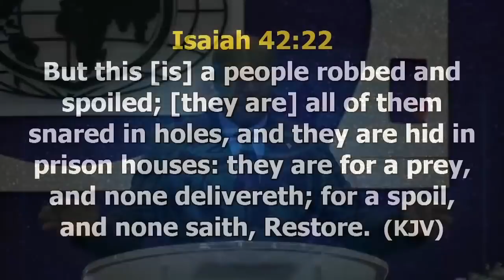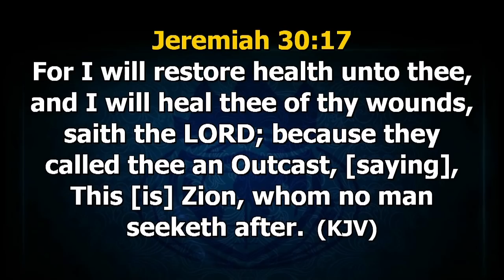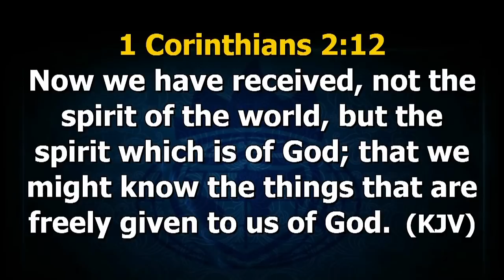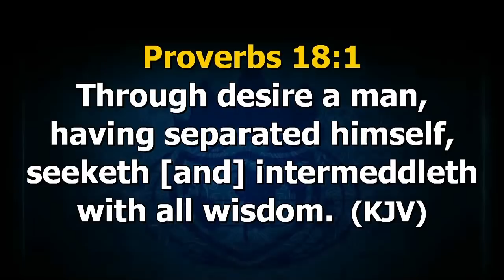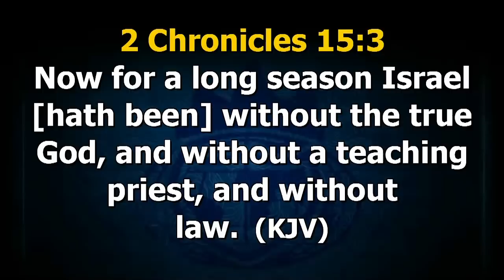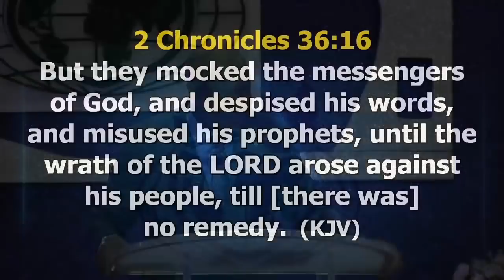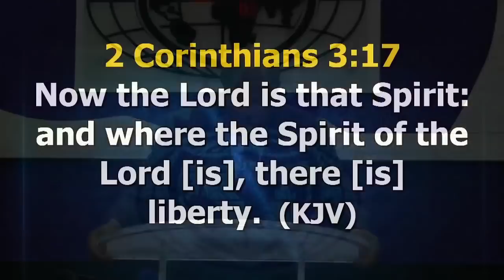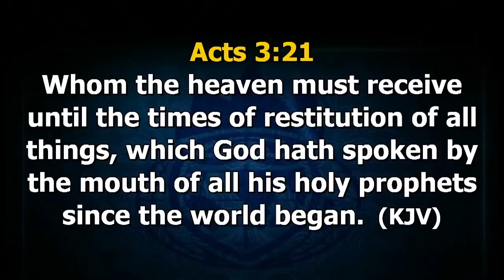COVENANT DAY OF RESTORATION SSS 22 08 2020 BY PASTOR NWAGU OKENWA.